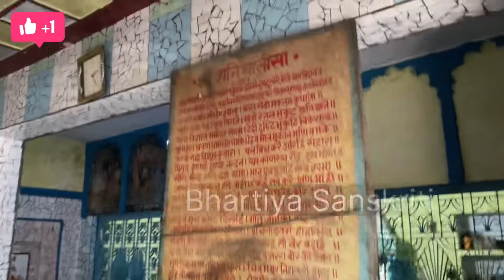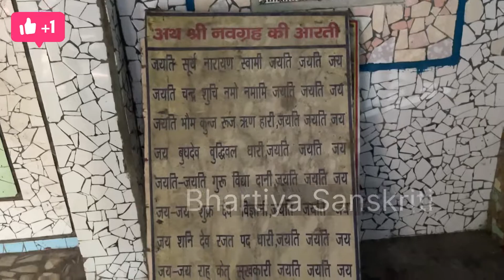मंदिर संख्या 404 | Kannauj Darshan Ep-7 | Mata Chemkali Mandir | Bharatiya Sanskriti